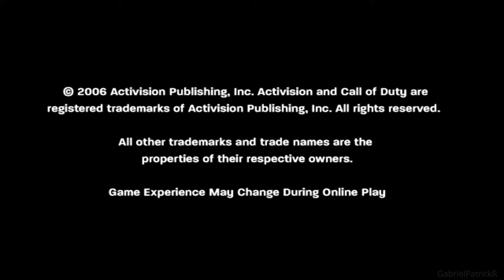Call Of Duty 3 - Saint Lo. Gameplay No Commentary PS3